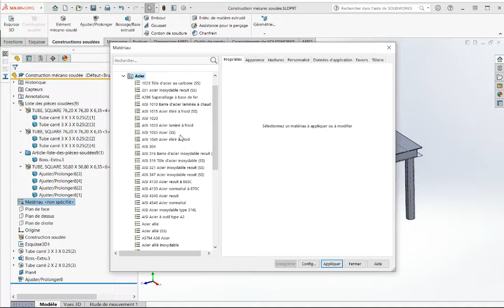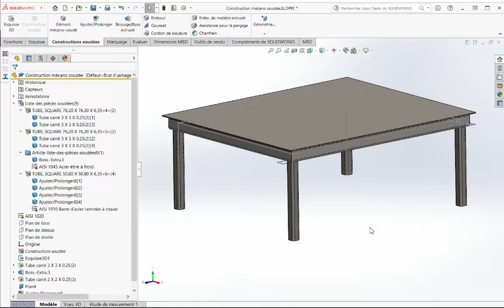Solidworks - Mécano soudé - Définir les matériaux des éléments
Ce tutoriel vous montre comment bien définir les matériaux des différents corps volumique mécano soudés de façon global ou individuel.